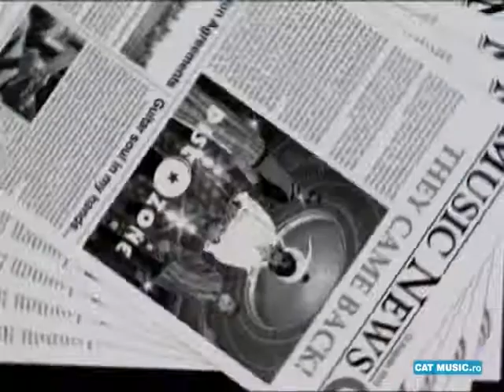O Zone Despre Tine Official Video